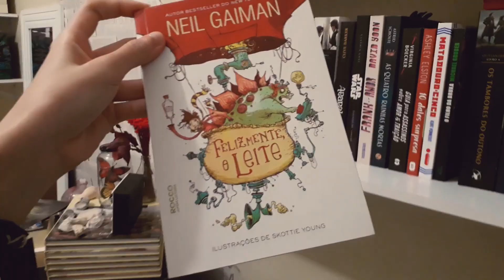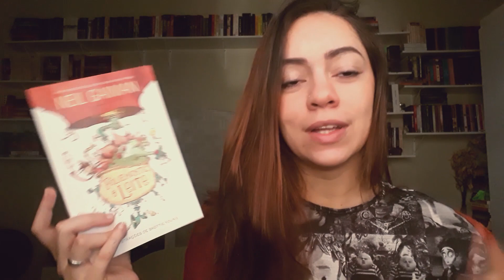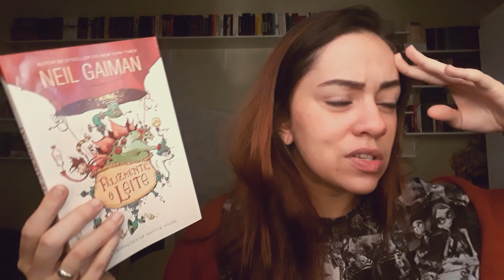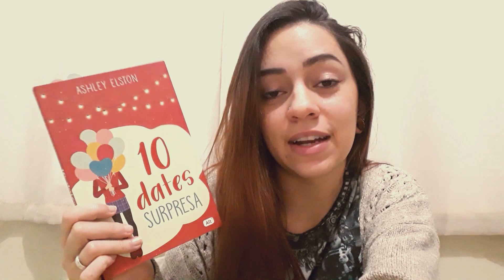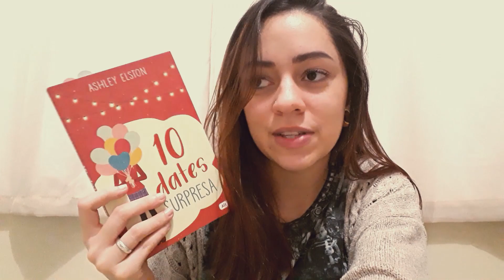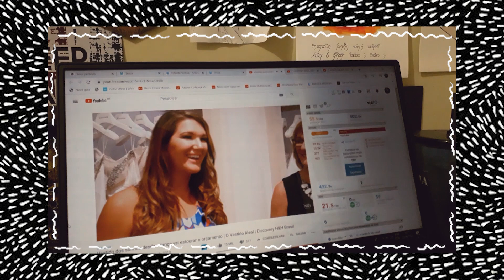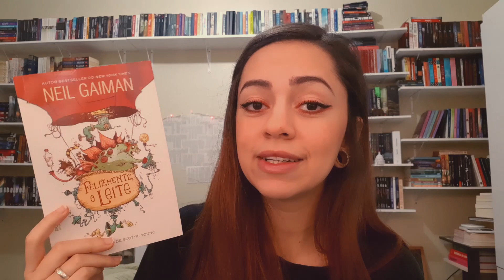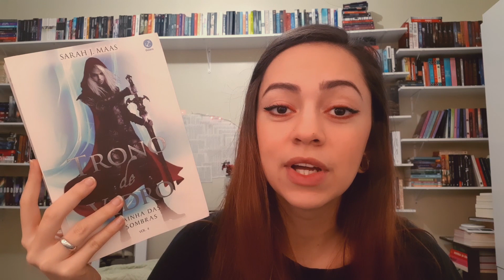VLOG #77 | Booktubatona | Sonho de Estante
No vídeo de hoje acabei emendando as duas semanas de booktubatona, porque o celular deu tilte no meio do caminho e acabei não conseguindo atualizar muito.